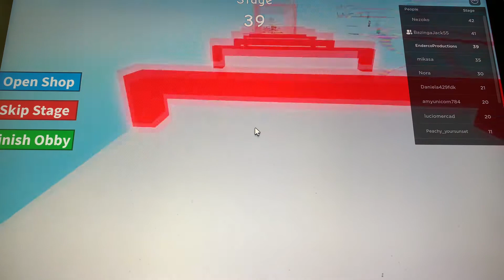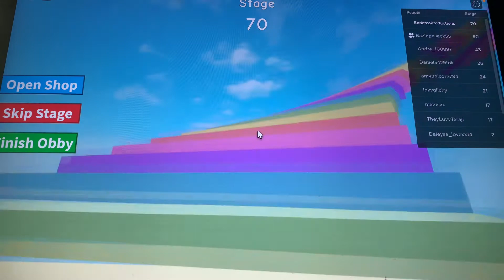Me and Mosu play cotton obby Roblox